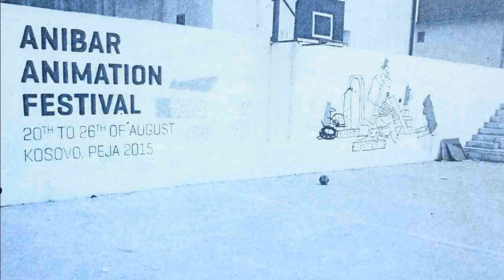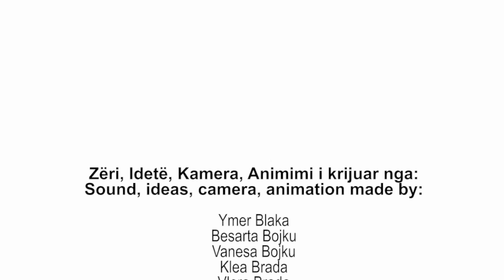ROLLING AROUND IN PEJA - RROTULLOHEMI NËPËR PEJË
OTTOmani's workshop animation short realized by youth during Anibar Festival 2015 exploring the city of Peja (Kosovo).

Zëri, Idetë, Kamera, Animimi i krijuar nga:
Sound, ideas, camera, animation made by:

Drejtorët artistik: Art directors:
Katya Rinaldi, Roberto Paganelli – Associazione OTTOmani

Drejtues të projektit: Leadership of the project:
Rron Bajri, Vullnet Sanaja

Koordinator: Coordination:
Granit Lika

Asistues në projekt: Assistance of the project:
Lira Gjikolli, Arba Hatashi, Flaka Kokolli, Njomza Mulhaxha

Peja, Gusht / August 2015